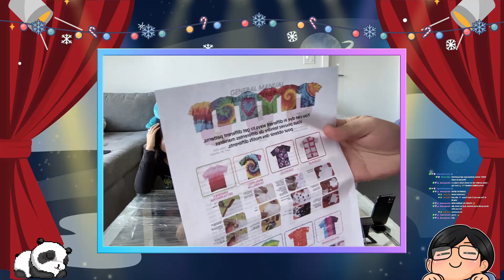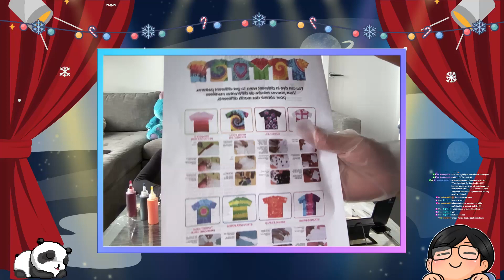[12/30/2022] DIY Tie Dye Tote Bags - Last Stream of 2022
Timeline
00:00:00 Intro
00:08:16 Chatting + Crafting
01:53:26 Outro